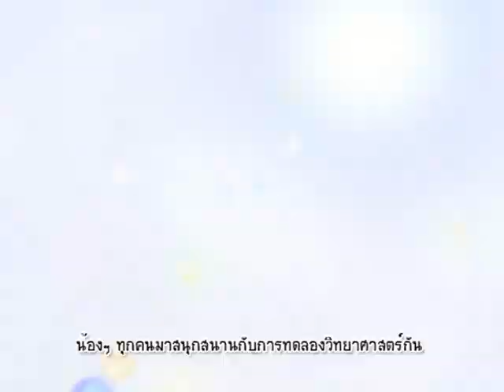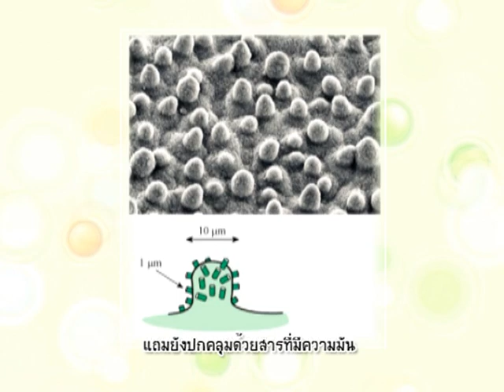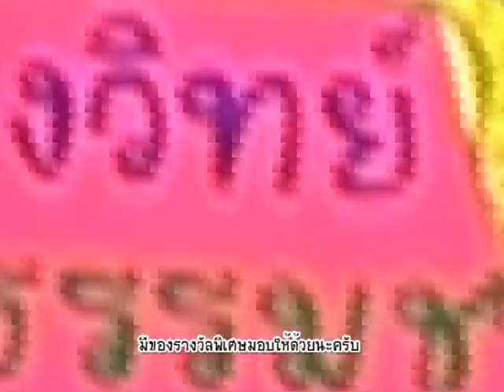บ้านนักวิทยาศาสตร์น้อย ตอน ความลับของใบบัว